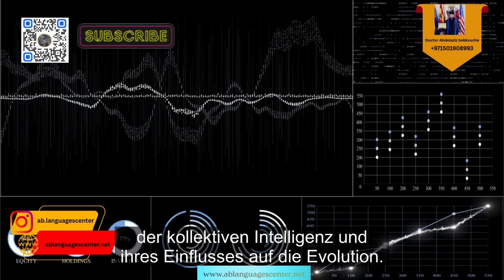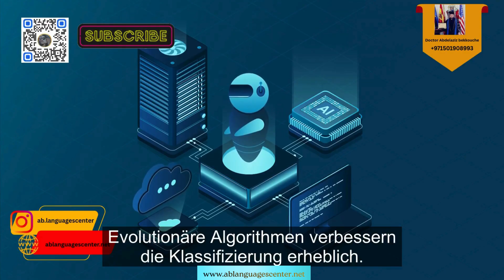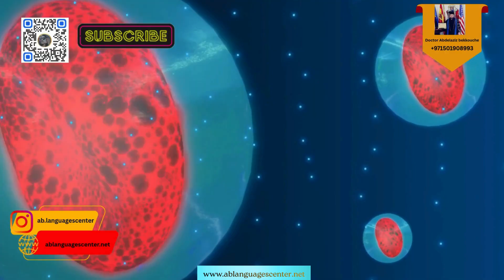Human and Artificial Intelligence Interaction part3 4k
This video explores how game theory helps us understand these interactions, extending beyond traditional games into real-world scenarios like relationships, teamwork, and parenting. Success in life, much like in games, is not defined solely by winning or losing, but by adaptability, collaboration, and strategic thinking.

We also examine how evolutionary algorithms model decision-making processes that evolve over time. By simulating adaptation and learning, these algorithms provide powerful tools for solving complex problems in artificial intelligence. A key example is the Truck Backer-Upper problem, where evolutionary approaches are used to control a semi-trailer truck navigating tight spaces. The articulated nature of the vehicle creates nonlinear dynamics that traditional control methods struggle to handle, making it an ideal case study for evolutionary computation.

By connecting games, life, and artificial intelligence, this video highlights how strategic reasoning, cooperation, and adaptability shape both human behavior and intelligent systems.